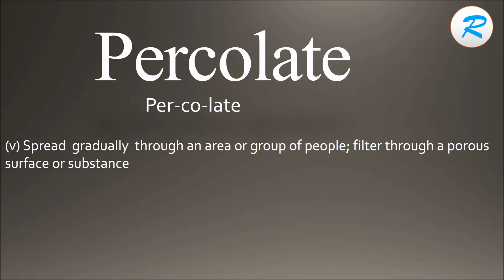How to pronounce Percolate